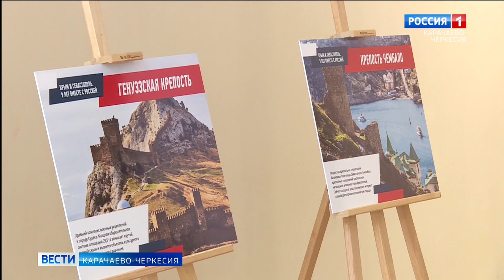В филармонии прошел концерт, посвященный 9-летней годовщине вхождения Крыма в состав России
"Крым с Россией навсегда!". В республиканской филармонии прошел торжественный концерт, посвященный 9-летней годовщине вхождения Крыма в состав Российской Федерации. Известные артисты Карачаево-Черкесии исполнили патриотические песни, отражающие единство и сплоченность жителей